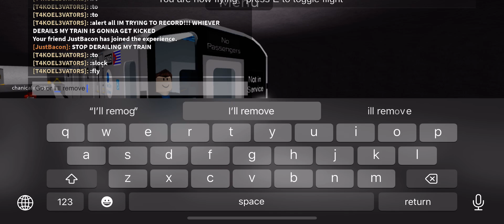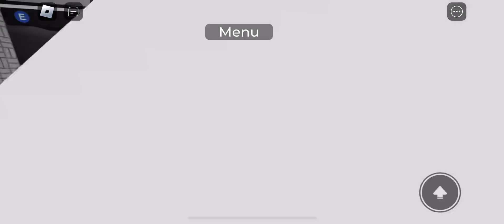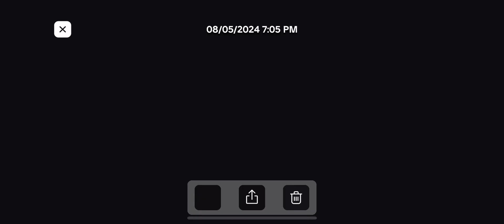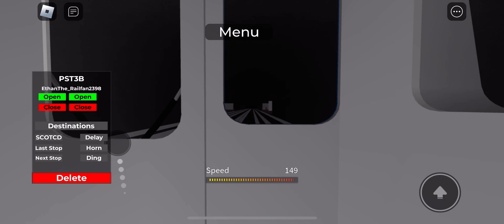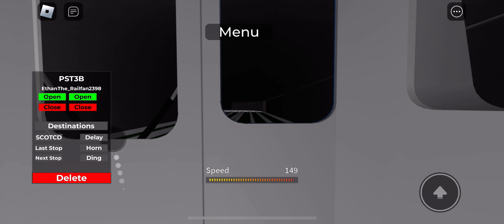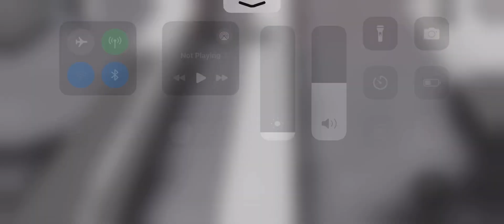ROBLOX: Operating a PST-3B E Express Train from Bird Square to Myrtle Beach in BTA Ethan Ave Lines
This game has gotten popular. Lots of ppl are now playing the game. Problem is: the trains are so lightweight that they can easily derail by simple jumping.

The spawners at Myrtle Beach have also been abused a lot, that’s why I chose to start at Bird Square.